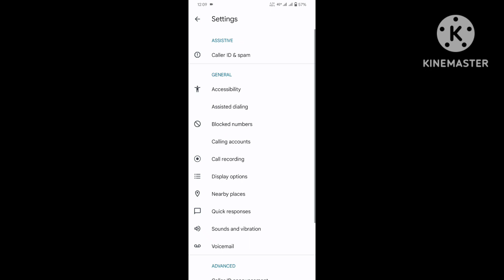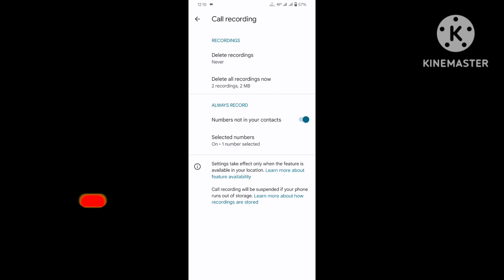Auto call recording keshe kare | How to record calls on Android phone